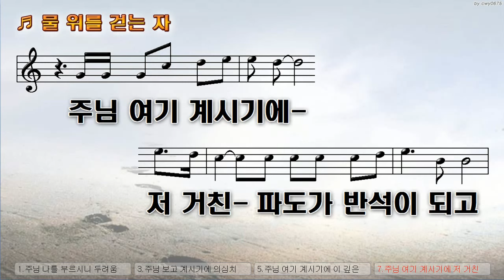[악보&찬양] '물 위를 걷는 자' (조영준 曲, 시와그림 )